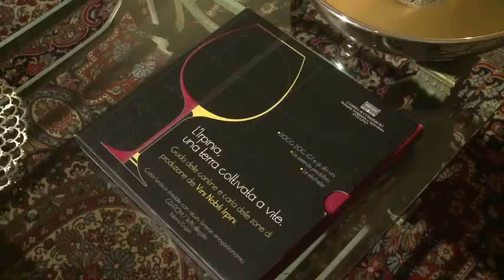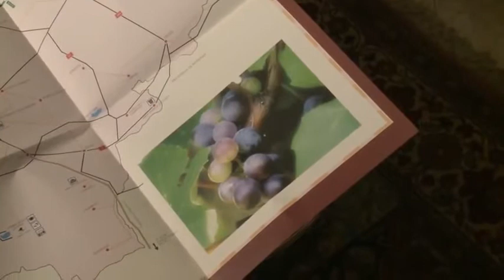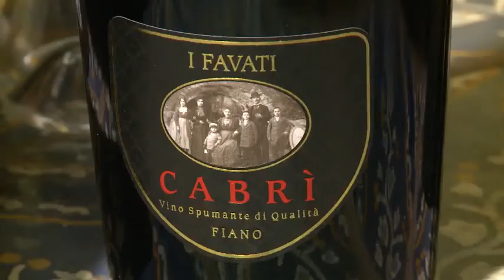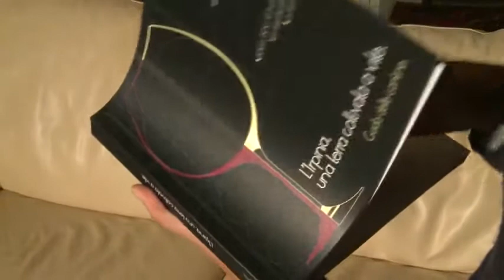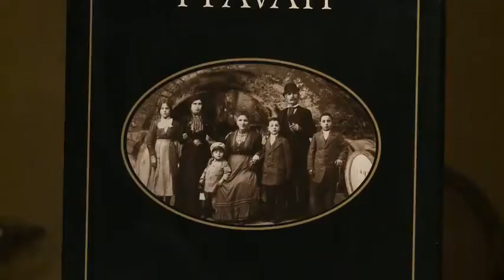Cantine in fermento - Parte II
La leggenda vuole che il progenitore dello spumante, lo champagne, nasca in Francia nell'abbazia di Hautvillers ad opera del monaco Dom Pierre Pérignon nel XVII secolo. Anche se risulta che in un antico trattato, "De salubri potu dissertatio" scritto da un medico fabrianese, tale Francesco Scacchi, risalente al 1622, questi già descrivesse le caratteristiche produttive e terapeutiche dei vini rifermentati in bottiglia (gli antesignani dei moderni spumanti). Se ciò venisse definitivamente appurato risulterebbe che, seppur di solo mezzo secolo, gli italiani precedettero i francesi, e in special modo il "metodo" del monaco Dom Pérignon, nella produzione del moderno spumante-champagne. Già alcuni scritti di epoca romana riportano dei vini con effervescenza naturale, ma con molta probabilità i romani bevevano il mosto che ancora doveva diventare vino; in effetti per poter mettere in pratica la tecnica di spumantizzazione vi è bisogno di un contenitore a tenuta stagna, come la bottiglia, che permetta di mantenere una sovrappressione di 6 atmosfere a 20 °C.